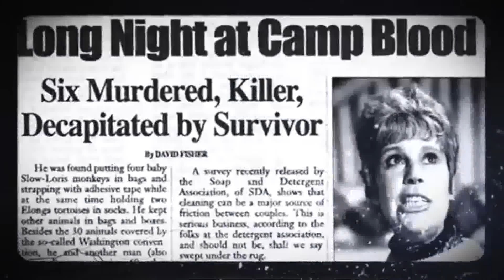Twin Peaks season 3 Eps 1-4 reaction (part 2)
Continuing my rambling thoughts on the first four episodes of season 3 of Twin Peaks. Spoilers.